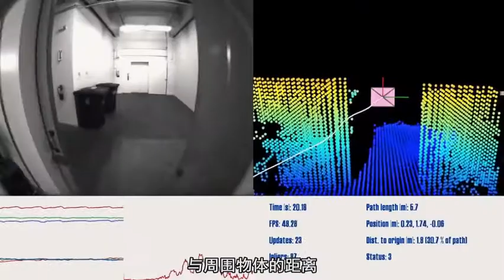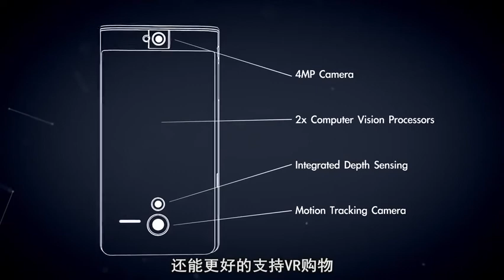国产新手机强势山寨苹果，这么多摄像头是要逼死强迫症？